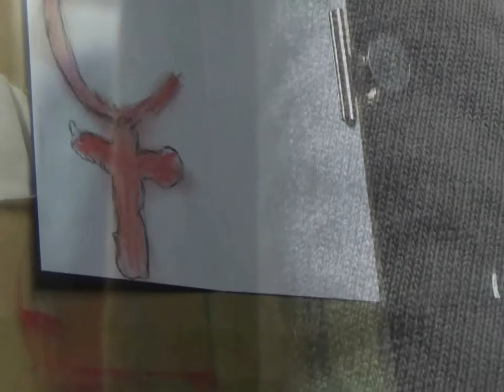If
I was under